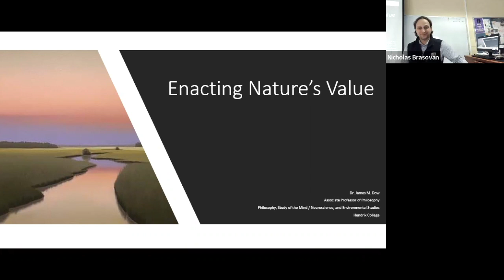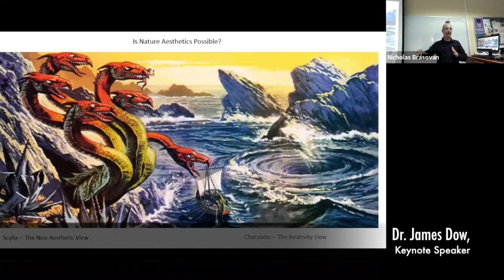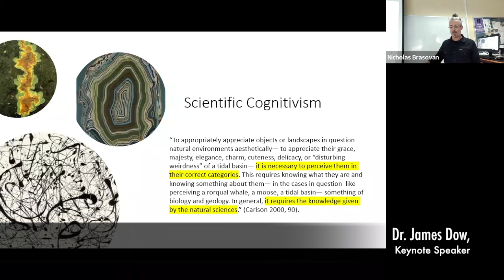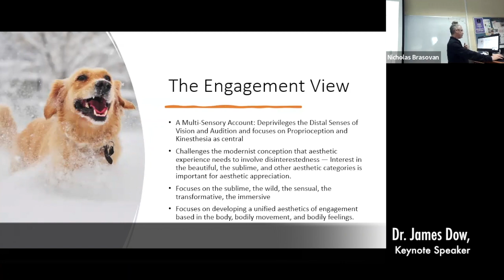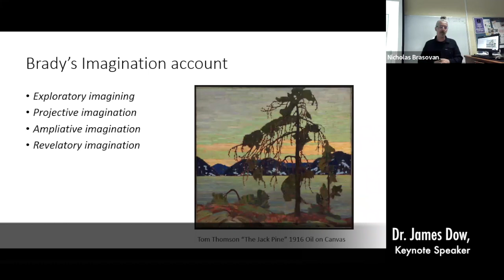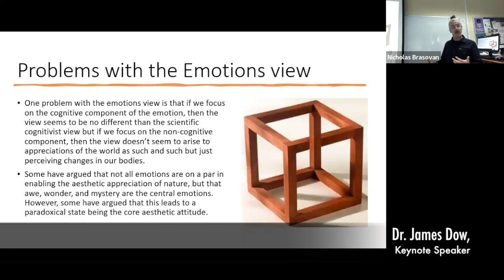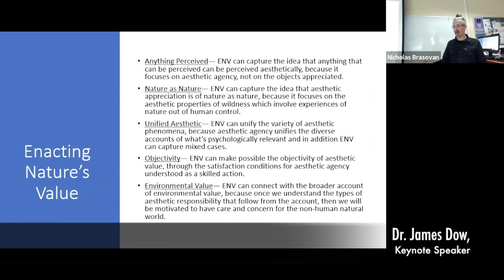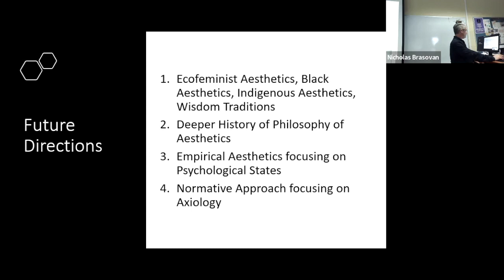2022 Quoined Corner Virtual Keynote - Dr. James Dow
Keynote Speech for the 2nd Annual Quoined Corner: the CAHSS Student Research and Creative Activity Conference